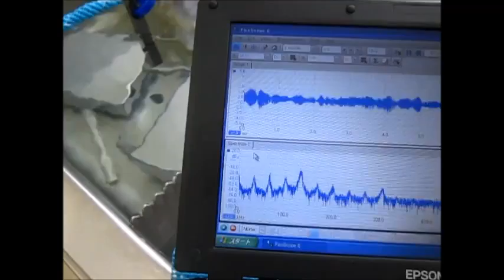２種類の超音波振動子（３８ｋＨｚ，７２ｋＨｚ)を利用した実験 （超音波システム研究所 ultrasonic-labo）